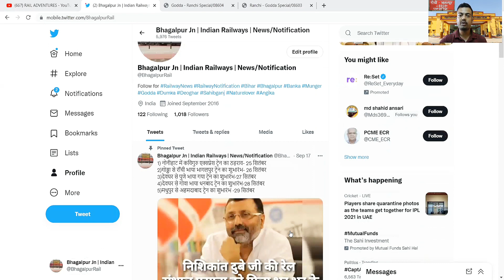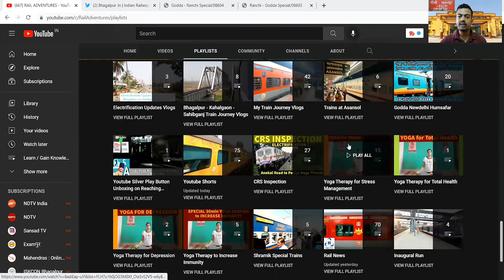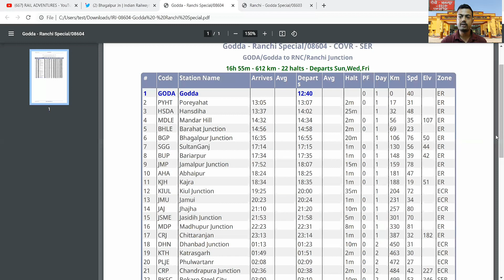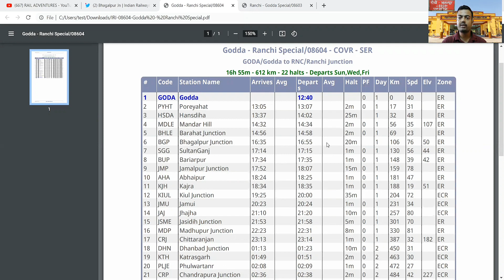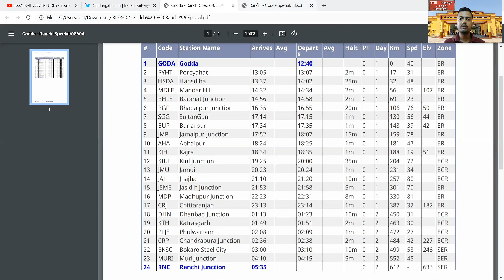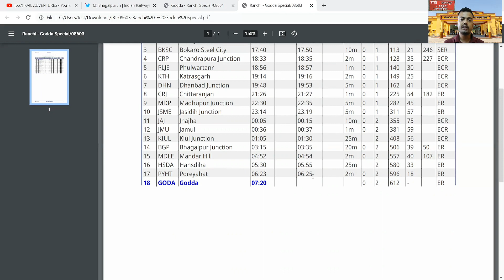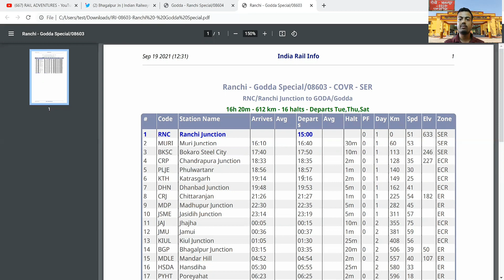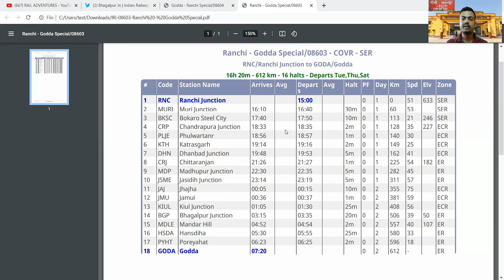Godda Ranchi Express | Godda Railway Station | Godda Train Information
USRB n Youtube:yotue.omRalAventures👍Yu cn Fllo usOn Twitter 👍Youcan Jin Uson Telegram:https:/ cn Like Our Page On FACEBOOK @ can Follow Our Page On INSTAGRAM @